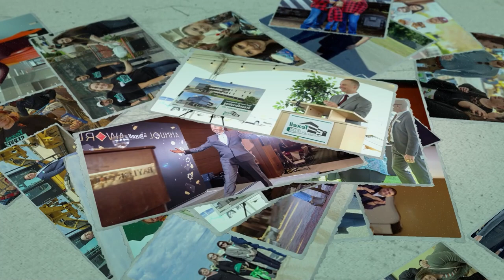2022 Team Texell in Pictures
View highlights from various Texell events in 2022.